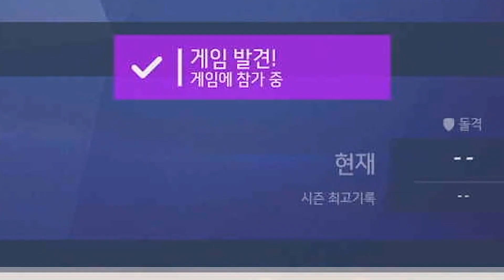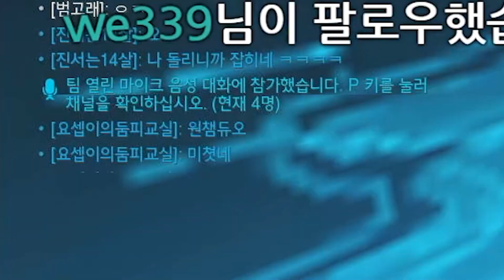둠피x하얀둠피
행복한 바지와 듀오